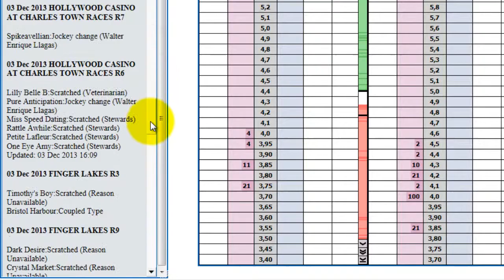12 Cavalos - Informação ao Vivo